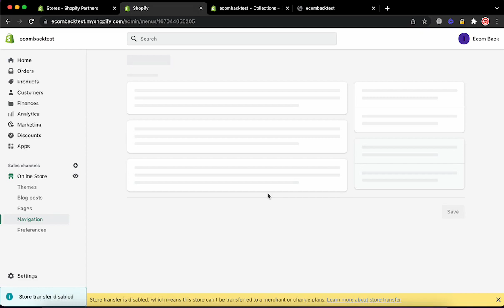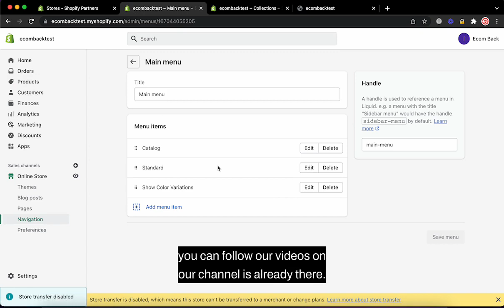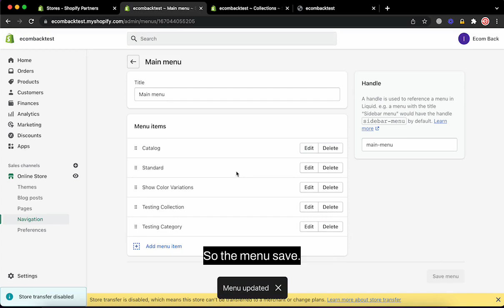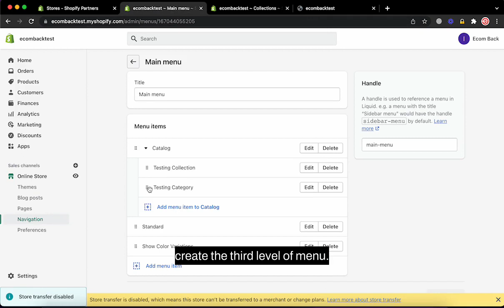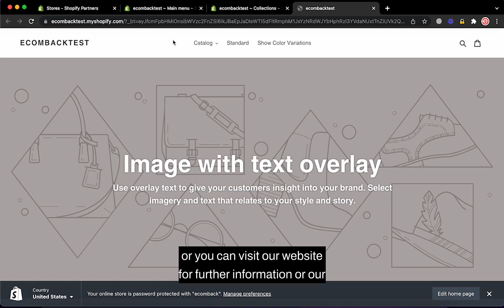Shopify Navigation Tutorial | How to Create Drop-Down Menus, Footer, and Main Menu in Shopify Store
Do you have a Shopify store? Then this Shopify Navigation Tutorial is for you. We're going to show you how to link your collections to the main menu navigation menu on your Shopify store. You can add collections, products, and pages under the Main Navigation menu.

This Shopify Navigation Tutorial will help customers find what they are looking for faster and easier than ever before! It also helps with SEO because it makes the site more navigable by search engines like Google and Bing.

EcomBack Shopify Experts made the Shopify Navigation process as simple as possible for everyone who wants to make their Shopify stores more organized and easier for customers.

The best part about it is that no coding skills are required, which means anyone can create and manage navigation to link to your collections, products, and pages on Shopify. So, if this sounds like something you would be interested in doing, click the play button above for Shopify Navigation Tutorial right now and let us show you how we can help improve your eCommerce business today with this Shopify Navigation Tutorial video.

Address: 8030 Remmet Avenue, #14
Canoga Park, CA 91304 USA